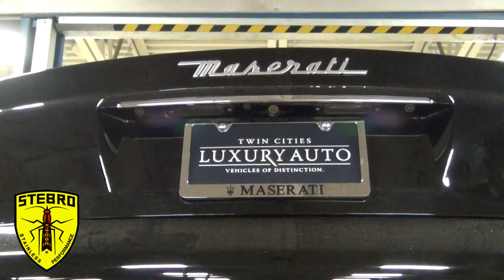Client Testimonial - Jim Oricchio pt. 2 | Morrie's Luxury Auto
| Part II - Stebro Exhaust and Wheels of Italy Testimonial

Meet Jim, a client at Morrie's Luxury Auto that had service work done on his 2004 Maserati Coupe. The service that was performed included winter-proofing the vehicle, fixing some lamination issues, as well as installing an aftermarket exhaust by Stebro.

Morrie's Luxury Auto is the premier dealer of luxury and high performance vehicles in the Minneapolis-St. Paul areas of Minnesota and beyond. We have a great selection of new Bentleys and Maserati, as well as a high quality selection of pre-owned performance, luxury, and exotic vehicles. Visit the Morrie's Luxury Auto family and let us serve you in every facet of vehicle ownership.